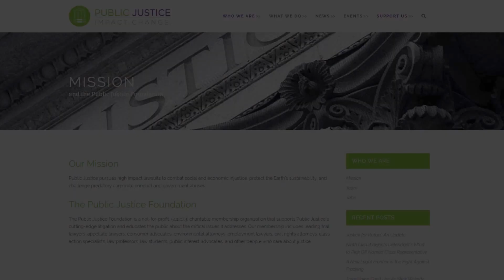Public Justice Foundation 2016 Phonathon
May 5th is the ‘Super Thursday’ date for the annual Public Justice Foundation Phonathon. The theme this year is the “Whigs” versus the “Federalists” and Advocate Capital, Inc. President and CEO, Michael J. Swanson, has the honor of being a part of the “Whigs” team.

From now until the May 5th Phonathon, Advocate Capital has decided to pay the first month dues for individuals who sign up for monthly Public Justice Foundation memberships with the “Whigs” team. The free month will also apply to existing members who renew before Friday, May 6th.

To receive your first free month, call our offices toll free at or send an email to with your phone number and the best time to call you. Please have your credit card ready, and let us know if you would like to join at the $250, $100, $50 or $25 per month level.

For more information on the Public Justice Foundation, and all of the wonderful work that they do,